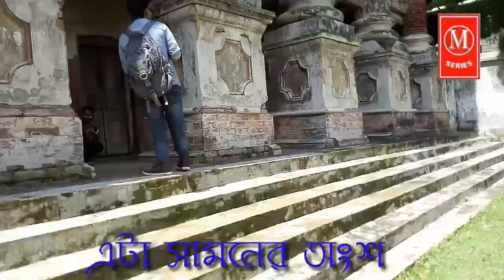বালিয়াটি প্রাসাদ || সাটুরিয়া মানিকগঞ্জ|| প্রাচীন জমিদার বাড়ি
সাটুরিয়া মানিকগঞ্জ,
বালিয়াটি প্রাসাদ, প্রাচীন জমিদারদের ঐতিহ্যের কিছু নিদর্শন।
ঘুরে আসতে পারেন। অনেক ভালো লাগবে।